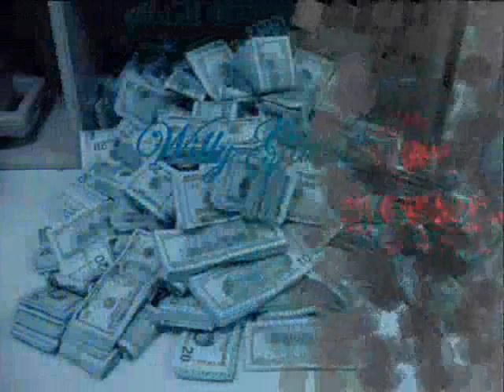Willy Gate$-04-Get From Round Me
Track 4 off of The Price Of Fame Mixtape Vol.1